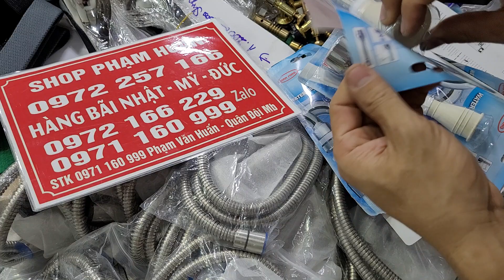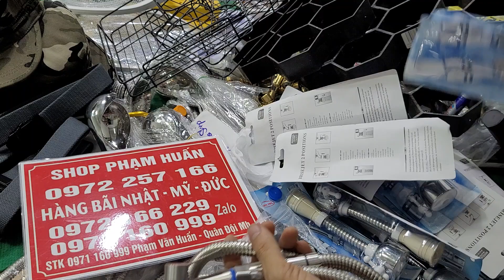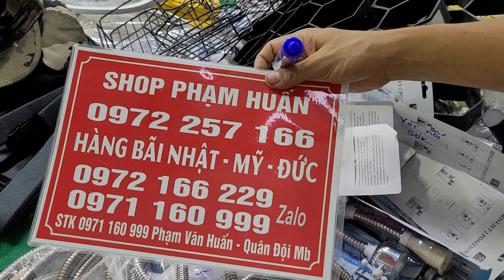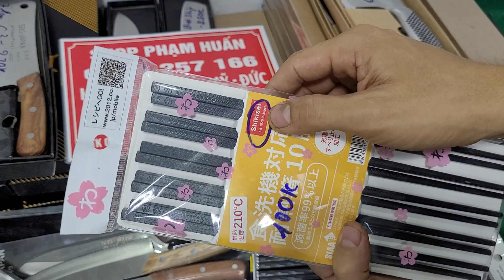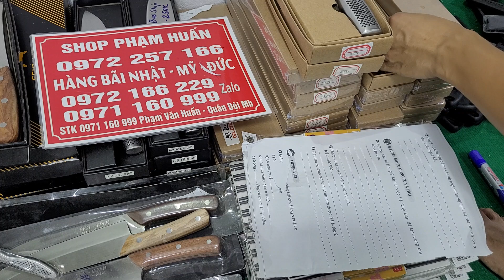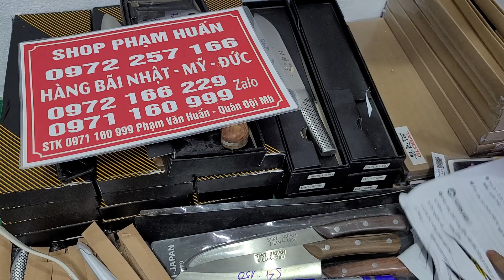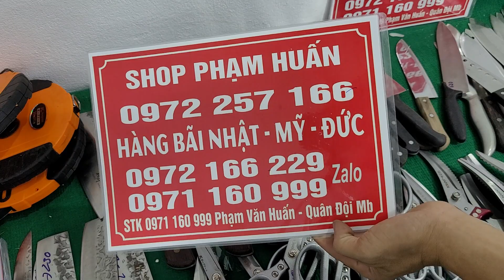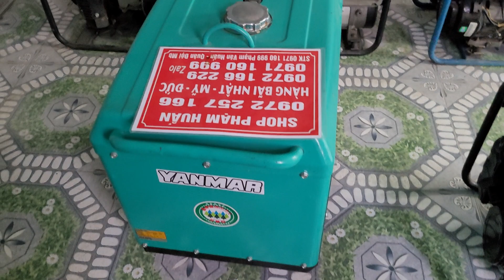Hàng mới về nhiều, vòi xịt inox, vòi chậu rửa, dao nhật bãi, đũa nhật , khóa số